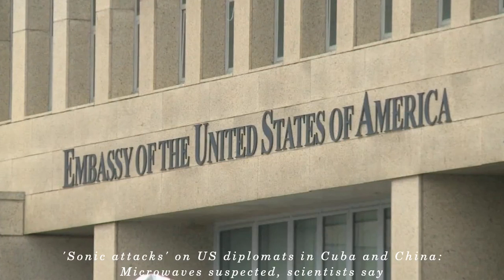Latest World News - Yemen school bus airstrike is 'apparent war crime' says rights group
Yemen school bus airstrike is 'apparent war crime' says rights group
Brexit: May vows no compromise with EU on Brexit plan
'Sonic attacks' on US diplomats in Cuba and China: Microwaves suspected, scientists say
War monitor says blasts in Syria airport killed 2
US-Pakistan Tensions Flare Before Pompeo Trip
Right-wing demonstrations and counterprotests follow stabbing in Chemnitz, Germany
Instagram model found dead on Mexican billionaire's yacht in Greece; mysterious death investigated
'Ghost ship' in Myanmar: Navy finds answers
Somalia's capital Mogadishu hit by huge explosion
Trump blasts trade talks with Canada: We shouldn't have to buy our friends
Anti-Semitism row: Corbyn has been misinterpreted, says close ally
Russia pension protests: Fresh anti-reform rallies held
UN Palestinian Overseer Promises Continued Aid
Kremlin warns Ukraine peace deals at stake after murder of rebel leader
Egypt says village found in Nile Delta predated pharaohs